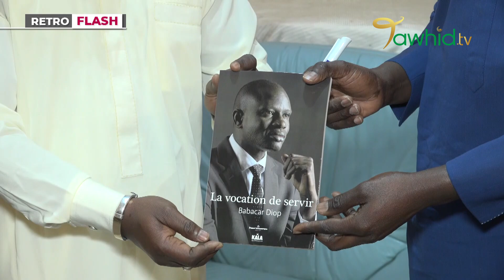Extrait Directeur général cices ET Maire de Thies wolof